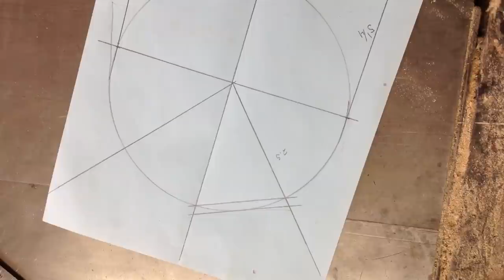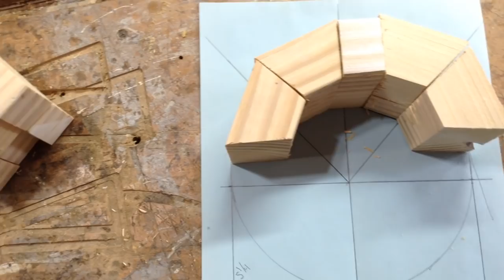Woodworking : Lending Library // Part 1